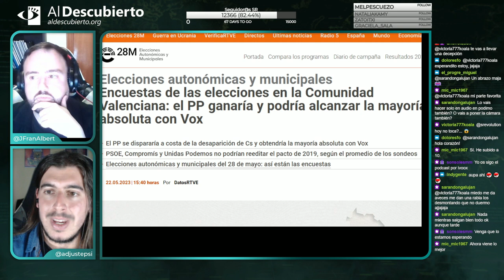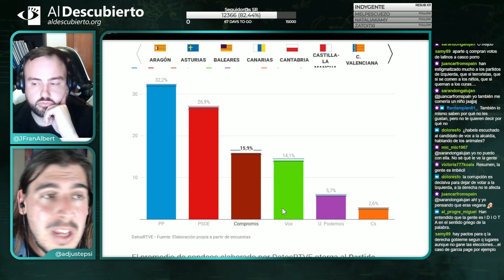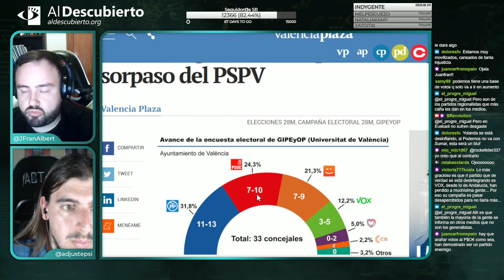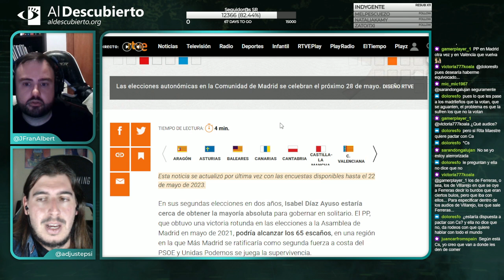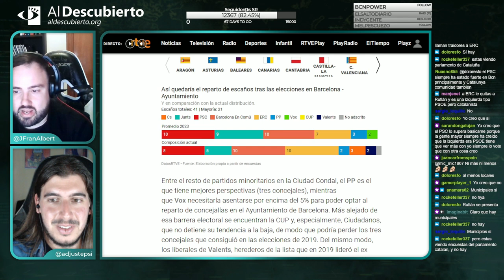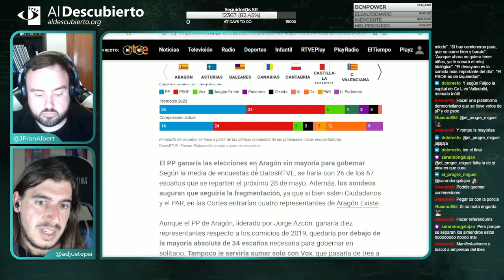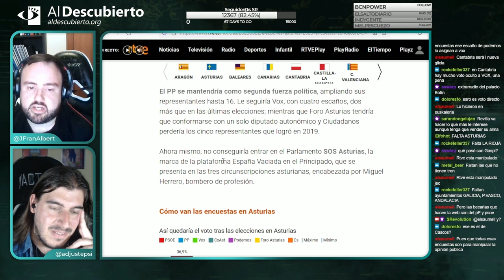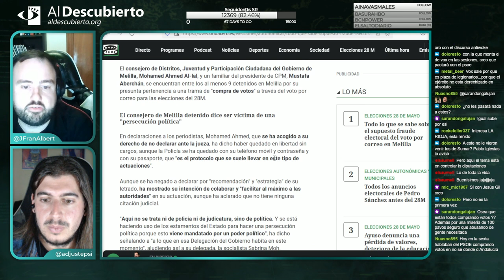DESMONTANDO LAS ELECCIONES DEL 28M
En este especial de Desmontando a la ultraderecha, hacemos un análisis electoral del 28M. Fragmento del directo de Twitch emitido el 24/05/2023.